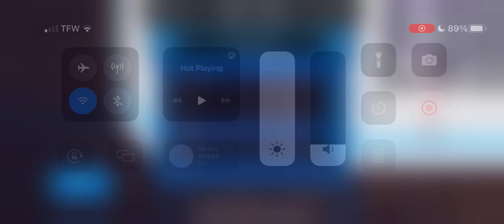S3 Western Conference Finals | #2 Colorado Boulders (0-1) @ #1 Los Angeles Quakes (1-0)